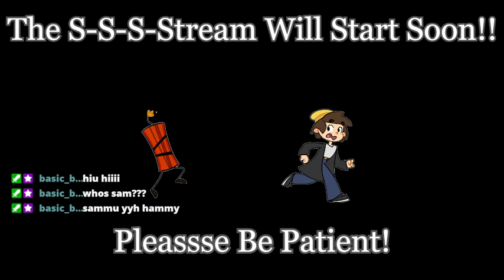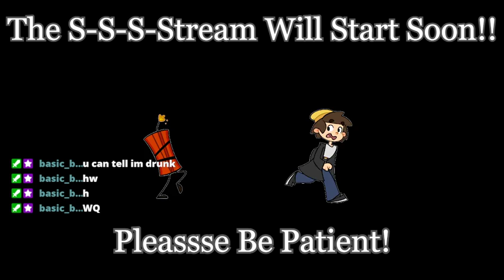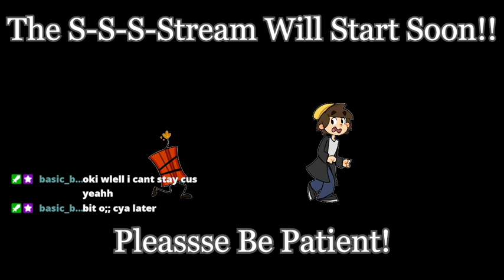Sam is Back at it Again || Eel-SMP